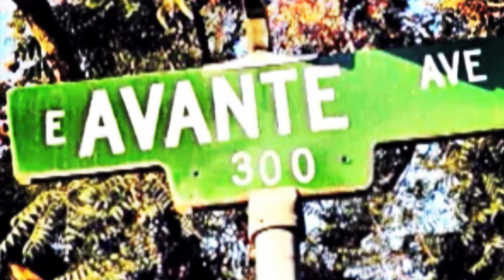TOPLESS*.•PROFITS ~ IT JUST HITS DIFFERENT (MADE ON iPHONE)